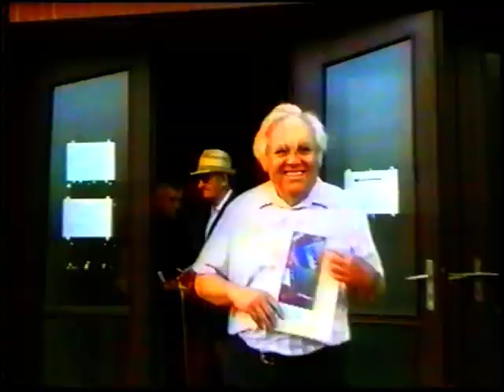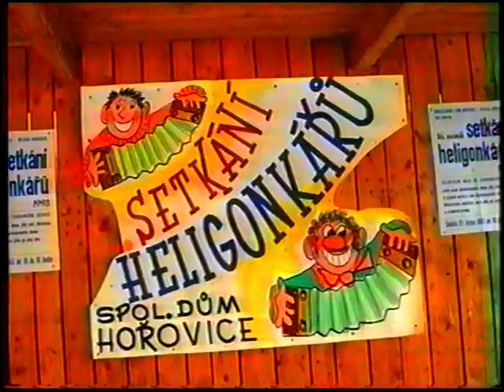16.Setkání heligonkářu Hořovice 21.8.1993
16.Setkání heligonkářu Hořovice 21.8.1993